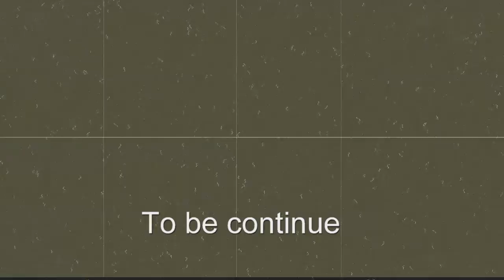Riding for your Soul - Papua part 1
Surf travel adventure in West Papua